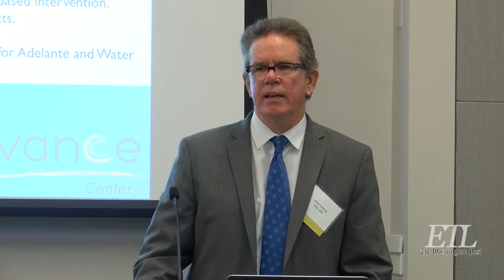Advancing Health Equity For Latino Youth & Families-ElTiempoLatino.com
En la George Washington University se celebró una conferencia sobre el estado dela salud de los jóvenes y las familias latinas en el área metropolitana de Washington. Se habló del trauma de los menores migrantes centroamericanos y de una campaña para incentivar el uso del consumo de agua entre la población latina.